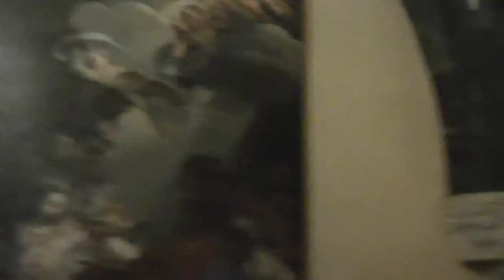Испания, Монтсеррат, дорога к Чёрной Мадонне!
Приехали на священную гору Монтсеррат!